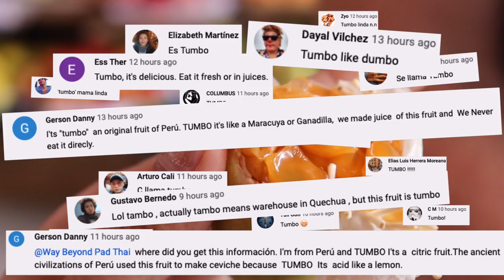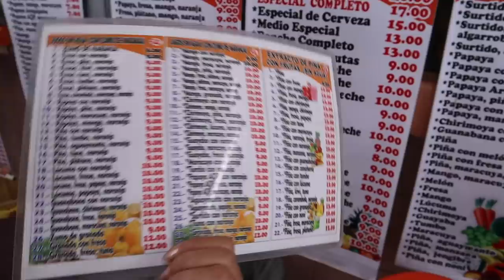EXOTIC! 🇵🇪 Peruvian fruits & Peruvian street food. Mercado San Camilo AREQUIPA Perú CHEAP EATS!